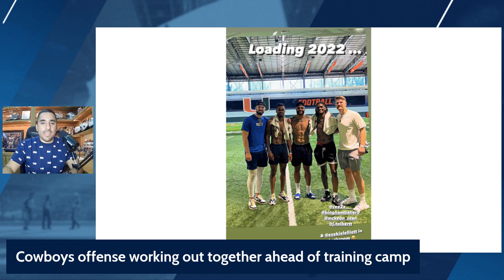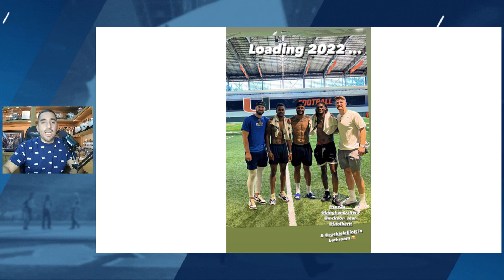Dallas Cowboys Offensive Players Gearing Up for Training Camp | Blogging the Boys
There is just under a month that separates us from Dallas Cowboys Training Camp beginning, but that doesn't mean that work isn't happening! On Saturday a photo surfaced on social media of Dak Prescott with Sean McKeon, Jalen Tolbert, CeeDee Lamb, and Dalton Schultz (sort of). Listen in as RJ Ochoa discusses.